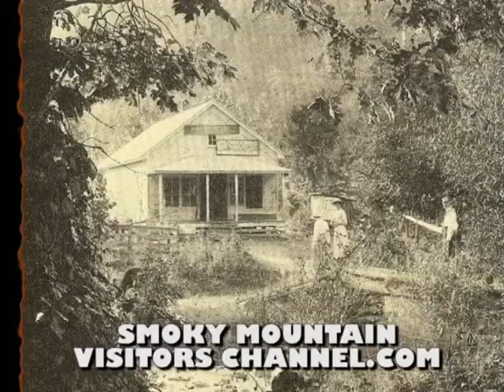Gatlinburgs First Barber Chair and Barber Shop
Harve Reagan was the White Oak Flats First BARBER.

White Oak Flats was later and still known to this day as Gatlinburg

Each Saturday he carried his barber chair which he had made from mighty Oaks, down from his farm at Roaring Fork, to Ogle's Store which was located in the center of town.

Harve set up on the front porch of Ogles store and each Saturday he was the town barber, charging 5 cents for his services

Smoky Mountain Visitors Channel
SmokyMountainvisitorsChannel.com is a new online and on-demand Television network that showcases destination businesses in the Smoky Mountain area. Our team of hosts, guide visitors through area businesses in Pigeon Forge, Sevierville and Gatlinburg with informative interviews and fun demonstrations, a great way to learn all about what to see and do in the Smoky Mountains. Viewers who visit Smoky Mountain Visitors Channel.com have the opportunity to watch these infomercials about area businesses as often as they would like from where ever they like